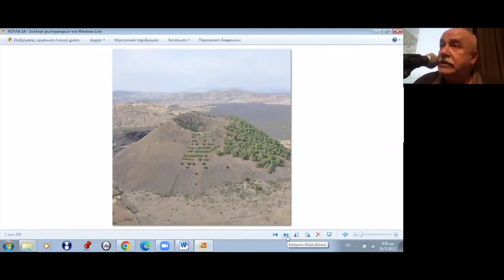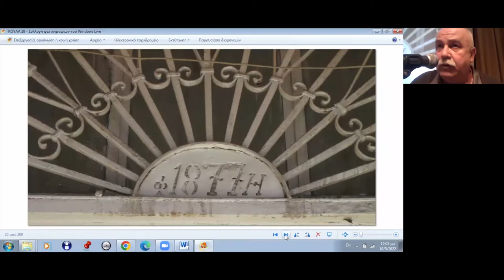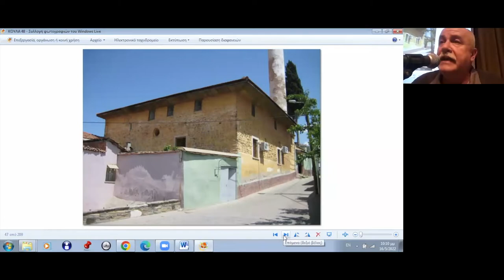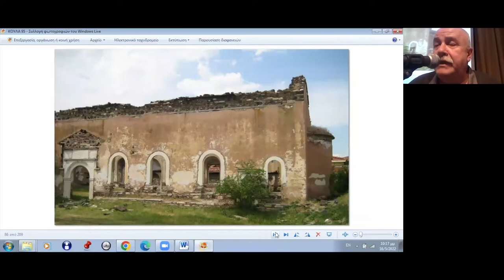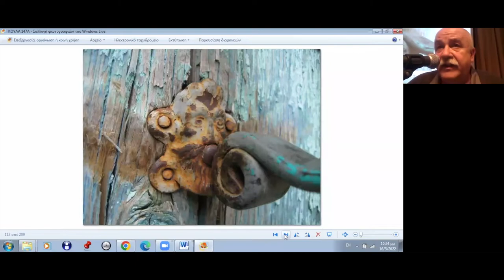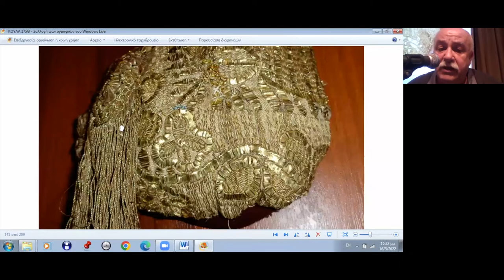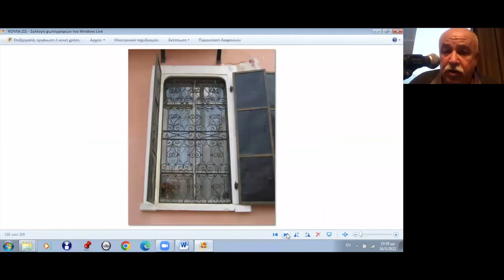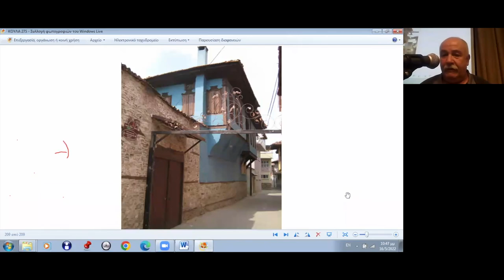Ομιλία Θ.Κοντάρα : Τα Κούλα της καρδιάς μας.